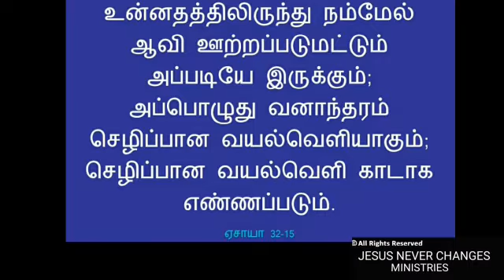Today words இன்றய மன்னா தினம் ஒரு வார்த்தை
Tamil christian message and today words